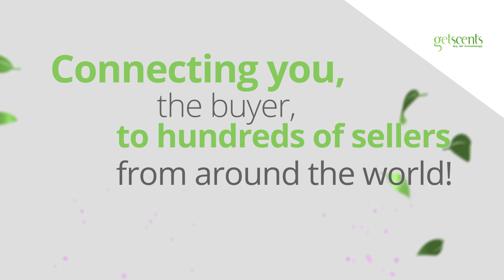Getscents.com - Connecting Buyers & Sellers of Aromatherapy